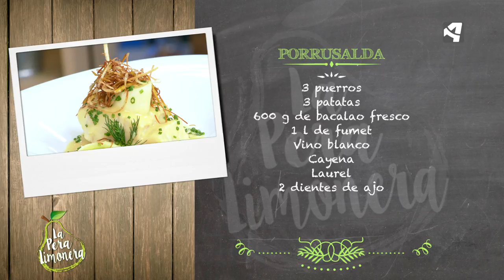Porrusalda / La Pera Limonera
PORRUSALDA

Ingredientes para 4 personas:

3 puerros
3 patatas
600 g de bacalao fresco
1 l de fumet
Vino blanco
Cayena
Laurel
2 dientes de ajo

Además:
Sal
Pimienta negra